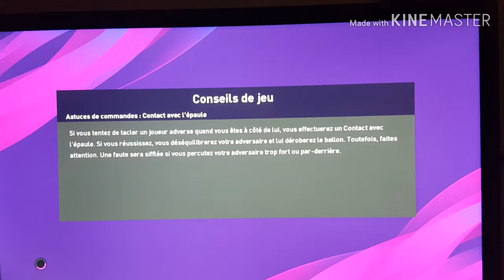SERIE A : TORINO-JUVENTUS